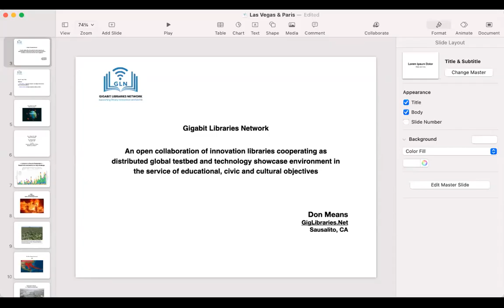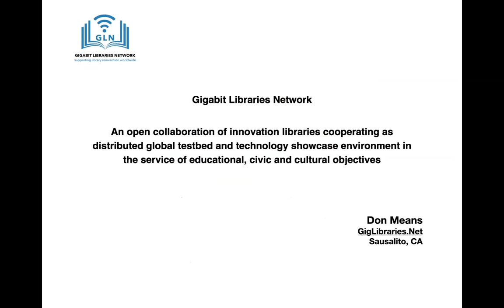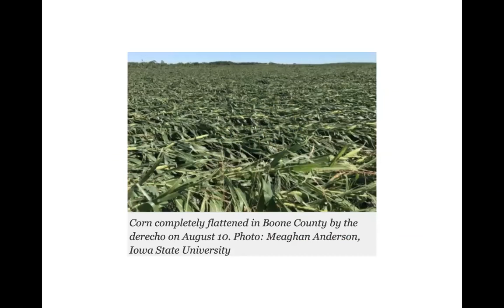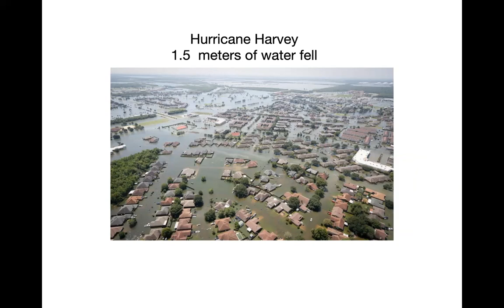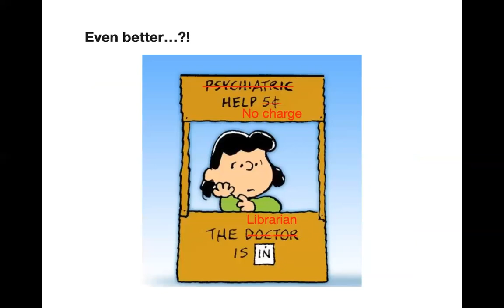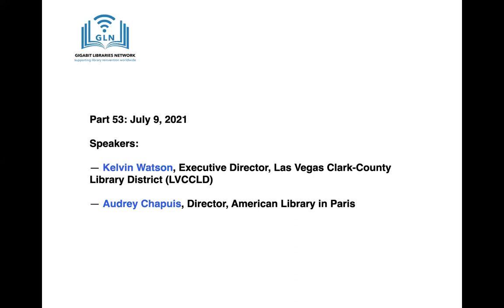Part 53.1: Update from Las Vegas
In this session, we hear from a library which is innovating to meet the dynamic needs of its community. What particular challenges arise in a city like Las Vegas? If there even is a city like Las Vegas!

Kelvin Watson returns to Libraries in Recovery to share his adventures as the newly appointed executive director of LVCCLD. "We are proud to sponsor the availability of this important new graphic novel to all residents of Nevada," says Watson.

Hear about an innovative eBook partnership between public libraries and book publishers, LVCCLD and Macmillan announced the availability, to all Nevada residents, the newly released Dan Rather eBook What Unites Us: The Graphic Novel.  What?!   Tune in for details!